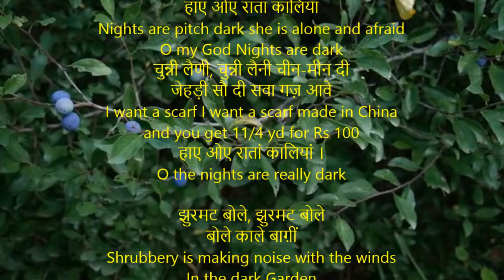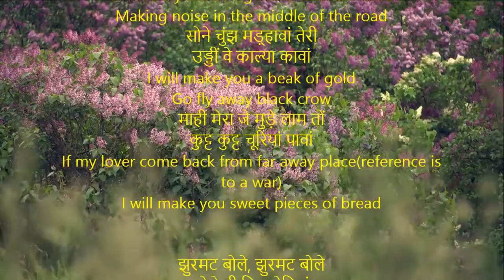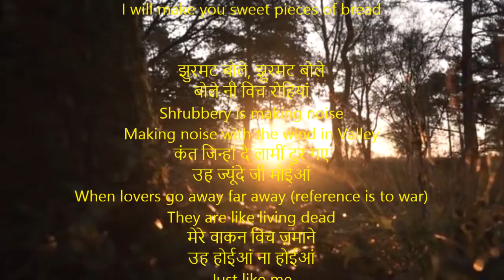Ratan Kaliyan | रातां कालियां | Shiv Kumar Batalvi | Ratan Kaliyan With English Translation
झुरमट बोले, झुरमट बोले
शारा…रारा…रा
Thick Shrubbery Thisck Shrubbery
Making noise like Sha ra ra ra
रातां कालियां कल्ली नूं डर आवे
हाए ओए रातां कालियां
Nights are pitch dark she is alone and afraid
O my God Nights are dark
चुन्नी लैणी, चुन्नी लैनी चीन-मीन दी
जेहड़ी सौ दी सवा गज़ आवे
I want a scarf I want a scarf made in China
O the nights are really dark

बोले काले बाग़ीं
Shrubbery is making noise with the winds
In the dark Garden
जीकन डार कूंजां दी बैठी
रुदन करेंदी ढाबीं
As if the rows of cranes are sitting
And the entire group children and parents are crying
वीर तेरे बिन नींद ना आवे
जागीं नणदे जागीं
Sisters of my beloved are saying
O brother we can’t sleep without you

बोले नी विच राहवां
Shrubbery is making noise with the wind
Making noise in the middle of the road
सोने चुंझ मड़्हावां तेरी
उड्डीं वे काल्या कावां
I will make you a beak of gold
Go fly away black crow
माही मेरा जे मुड़े लाम तों
कुट्ट कुट्ट चूरियां पावां
If my lover come back from far away place(reference is to a war)
I will make you sweet pieces of bread

बोले नी विच रोहियां
Shrubbery is making noise
Making noise with the wind in Valley
कंत जिन्हां दे लामीं टुर गए
उह ज्यूंदे जी मोईआं
When lovers go away far away (reference is to war)
They are like living dead
मेरे वाकन विच ज़माने
उह होईआं ना होईआं
Just like me
They Exist but really don’t